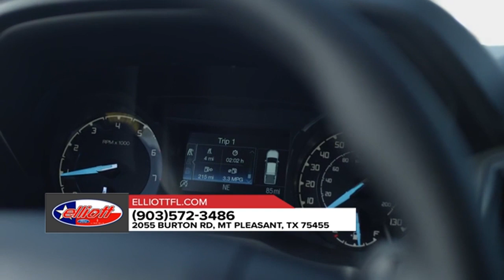2019 Ford Ranger Mt Pleasant TX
Check us out on the web today for more information about our huge inventory here at Elliott Ford Mt. Pleasant!

2019 Ford Ranger

Elliott Ford Mt. Pleasant, located near Mt Pleasant  TX, is the area's leading provider of new and pre-owned Ford. Elliott Ford Mt. Pleasant  proudly provides the premier selection, service, and overall experience for residents of Mt Pleasant  TX and all surrounding areas. Take the short drive over to Elliott Ford Mt. Pleasant  today and pick out your new car!